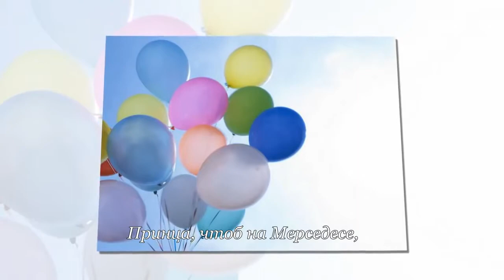С Днём рождения ,Танюша )))